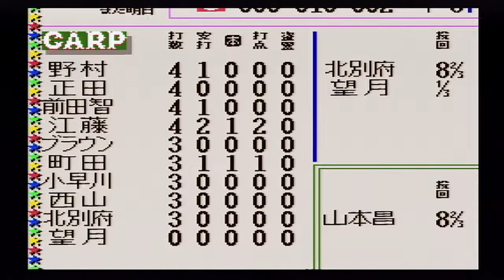『スーパーファミスタ3(1994 )ペナントレース【広島編】#9』第8試合 C(広島) vs D(中日)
ペナントレース第8試合
【先発】C 北別府 vs D 山本昌
【球場】みなとのよこ